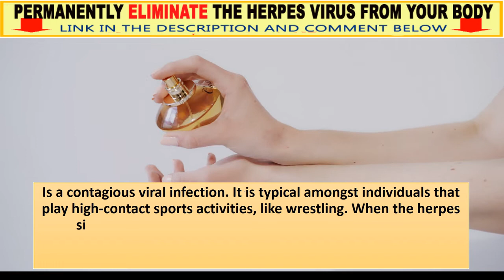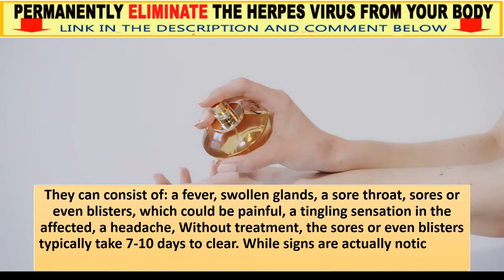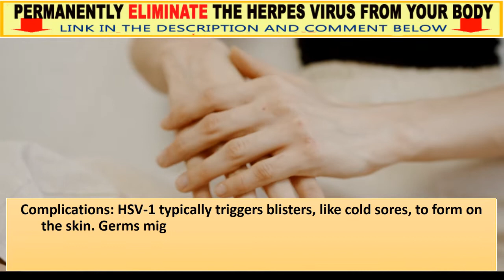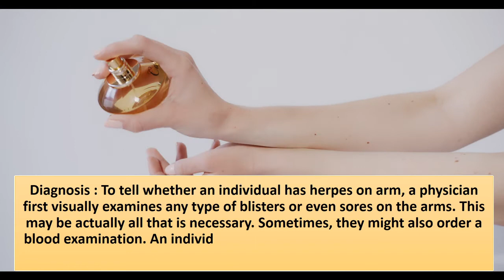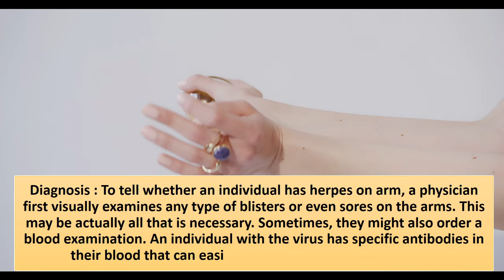herpes on arm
Herpes on arm. Uncover the latest solution in 2024 to completely eradicate the herpes virus! and let's work together to put an end to the herpes virus

is a contagious viral infection. it is typical amongst individuals that play high-contact sports activities, like wrestling. When the herpes simplex virus 1 (HSV-1) goes into the body, it lives there permanently. While there's no cure for an HSV-1 infection such as herpes on arm,

The infection usually lies inactive, thus there are periods when the individual has no signs and symptoms. When the virus reactivates and symptoms flare, the infection is most likely to transmit to another individual by means of skin-to-skin contact.

Signs and symptoms: The signs of herpes on arm vary from one person to another. HSV-1 may enter any portion of the body, and also the infection could be particularly dangerous if it develops in the eyes. Symptoms have the tendency to become noticeable within 8 days of the virus entering the body.

They can consist of: a fever, swollen glands, a sore throat, sores or even blisters, which could be painful, a tingling sensation in the affected, a headache, Without treatment, the sores or even blisters typically take 7-10 days to clear. While signs are actually noticeable, the infection is more transmissible.

The pattern of flare-ups differs from one person to another. Signs and symptoms of herpes on arm might flare once a month or even once a year, for instance. When the virus is actually inactive, the individual has actually no signs. This is no guarantee that the infection can't pass on, however it is much less likely to do therefore during this time.

Complications: HSV-1 typically triggers blisters, like cold sores, to form on the skin. Germs might go into these blisters, triggering a second infection. Within this particular case, prescription anti-biotics might be required.

Without treatment, the bacterial infection might infect other areas, like the brain, eyes, liver, or even lungs. If this happens, it is a clinical emergency situation, and also the individual needs immediate treatment.

Causes and risk factors : HSV-1 transfers via skin-to-skin contact. herpes on arm generally passes between individuals taking part in high-contact sports, like wrestling, rugby, or even basketball.

The virus may also transfer via: kissing, if a single person has a cold sore, sex-related contact, sharing product like drinks, utensils, and also mobile phones. Likewise, periods of illness and also stress can easily trigger herpes flare-ups.

While many people go for long periods without having any type of symptoms, flare-ups may occur at any moment. A physician may suggest precautions to avoid transmission, and also this is particularly crucial for individuals that routinely participate in contact sports.

Diagnosis : To tell whether an individual has herpes on arm, a physician first visually examines any type of blisters or even sores on the arms. This may be actually all that is necessary. Sometimes, they might also order a blood examination. An individual bring the virus has specific antibodies in their blood that can easily indicate the existence of HSV-1.

In various other situations, a physician might take an example of the affected skin and also send it off for evaluation. If an individual has various other signs of herpes on arm but no sores, it is still best to prevent skin-to-skin contact and also see a physician, that might order a blood examination for the virus.